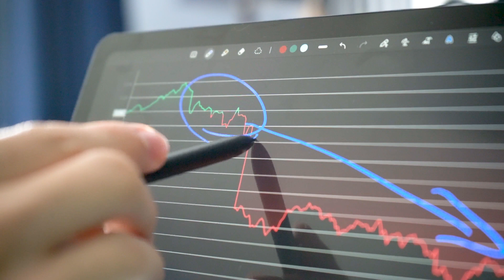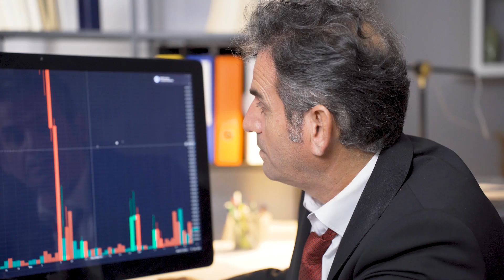ENTENDA O QUE É SUITABILITY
Depois de formar a reserva de emergência, o próximo passo é pensar na diversificação dos investimentos.

Para isso, é fundamental conhecer a sua tolerância ao risco, o que permitirá alcançar rentabilidade sem perder o sono por causa de dúvidas sobre as escolhas.

Em outras palavras, antes de diversificar, é preciso determinar o perfil de investidor, e isso é feito por meio de uma ferramenta chamada suitability.